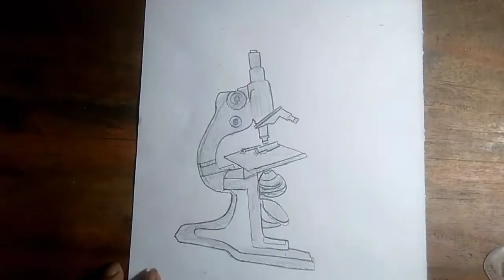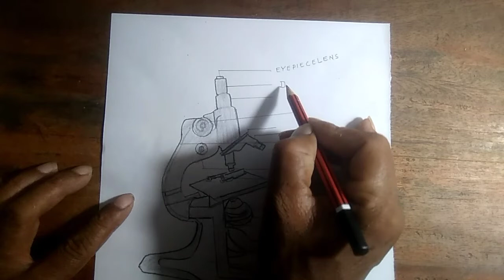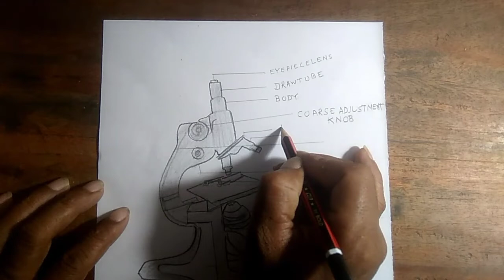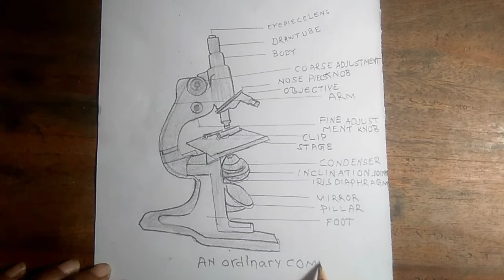How to draw microscope pencil drawing sketch.s.d.j art.